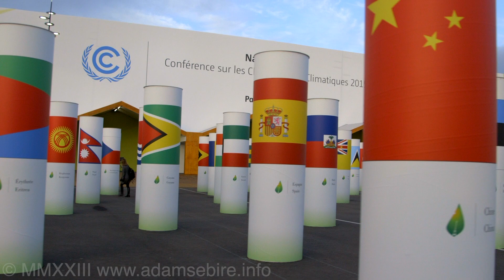Paris COP21 Day of Action protest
You can feel the optimism of this cop21 ClimateChange protest I filmed in Paris, France 12 Dec 2015. There & then our leaders, remarkably, agreed to a 1.5ºC target for global heating.
So: will that 1.5ºC ceiling (and by extension, Earth’s coral reefs, the Amazon, and low-lying island nations) live or die?! That's the question right now for cop28 ...

TO LICENSE THE SHOTS
I finance my artwork about climate change by selling excess shots from my filming & documentation. Save carbon by not jetting across the globe for a documentary sequence — use "recycled footage" instead :-)

Contact me directly — — if you require sequences of shots, higher resolution, different frame rates, ungraded LOG footage, or for not-for-profit usage. (Special rates available for NGO/educational use; free for charities combating the climate crisis).

Or view an example of the video artworks I make